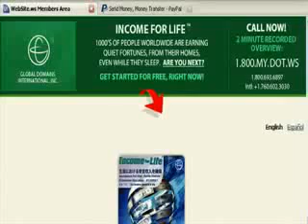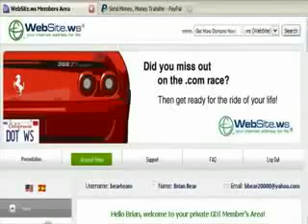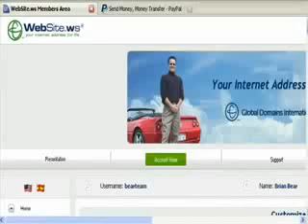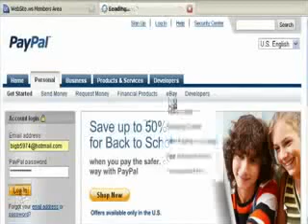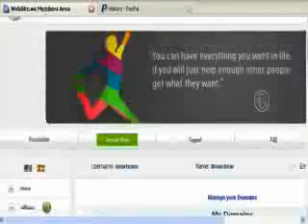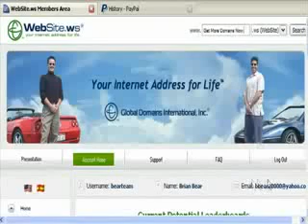GLOBAL DOMAINS INTERNATIONAL 7 MLM AFFILIATE PROGRAM GDI (B